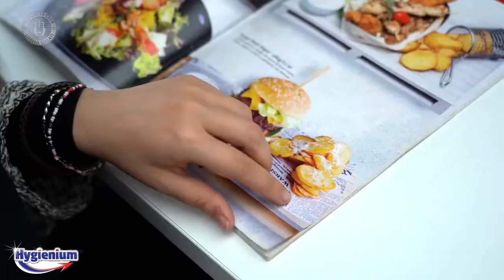SC Otelul Galati - Metaloglobus